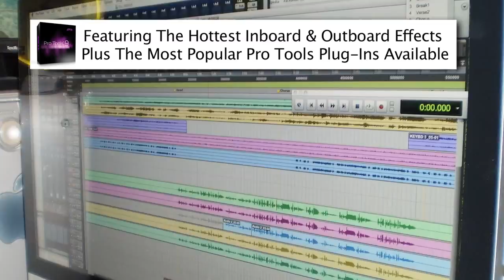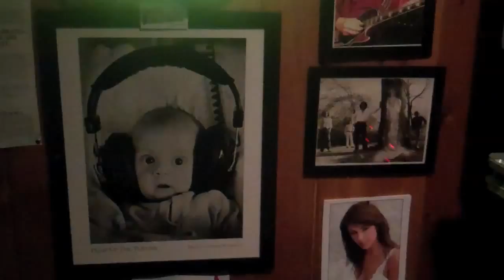Masucci Music & Film Production LLC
We are a full in house recording studio and film editing company
 Serving the east coast for over 25 years